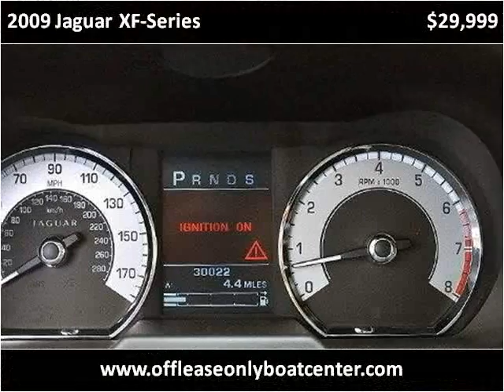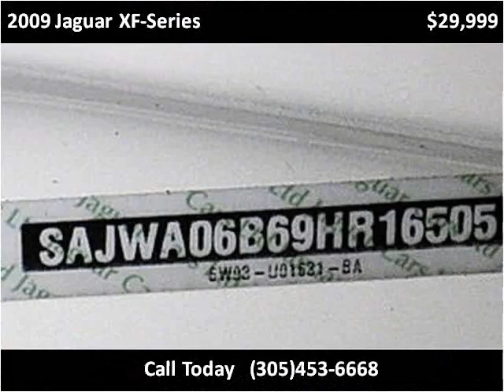2009 Jaguar XF-Series Used Cars Lake Worth FL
This 2009 Jaguar XF-Series is available from Off Lease Only .